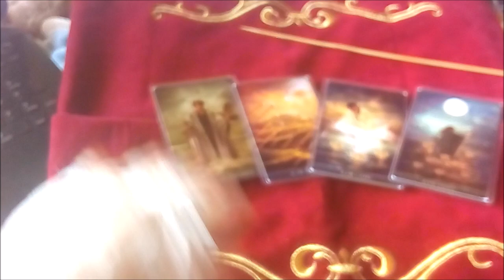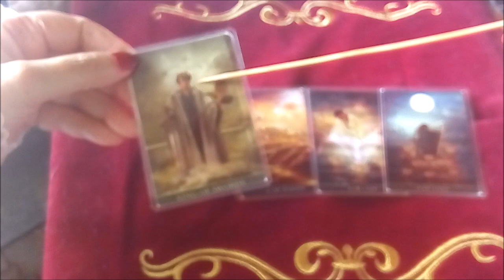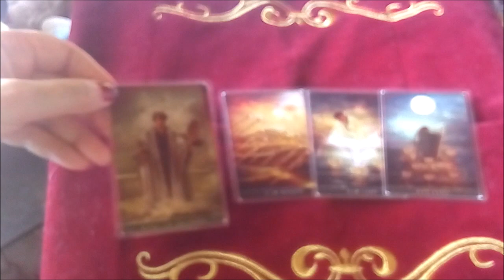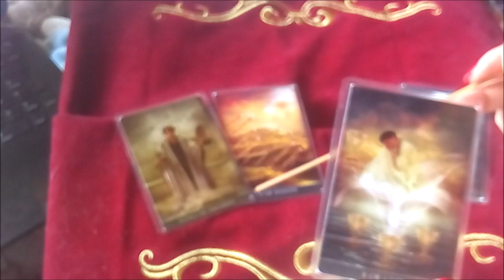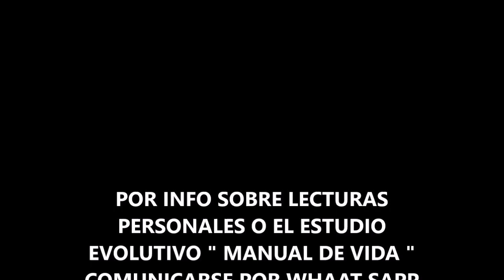PISCIS AMOR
Por lecturas personales O ESTUDIO EVOLUTIVO comunícate por mensaje a what sapp al 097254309 si es de Uruguay. Si es de otro país le agregas adelante del numero +598Y DESPUES 97254309